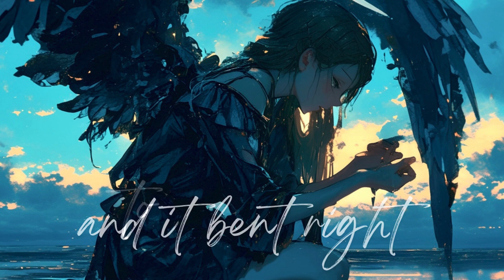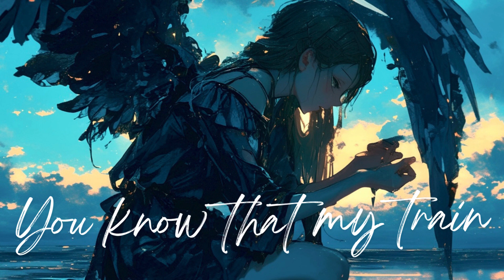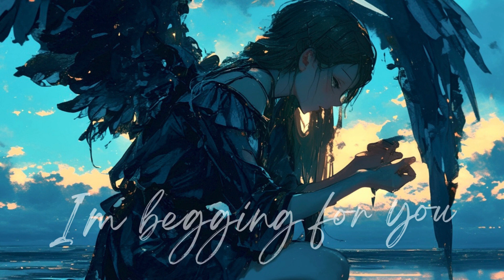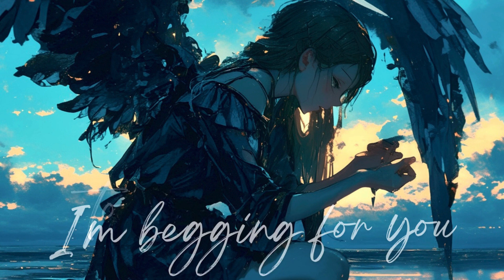Nightcore - willow (Lyrics)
♬ SONG INFORMATION

♪ Song: willow
♪ Artist: Taylor Swift
♪ Cover by: Nica Tupas

🎤 willow
[Verse 1]

[Verse 2]
Head on the pillow, I could feel you sneakin' in

[Verse 3]
I guess I should've known from the look on your face